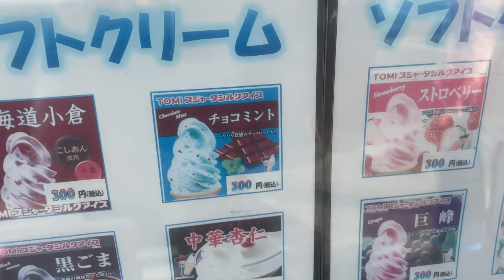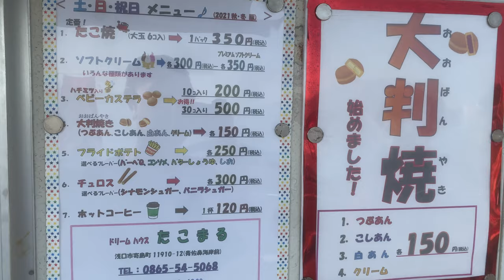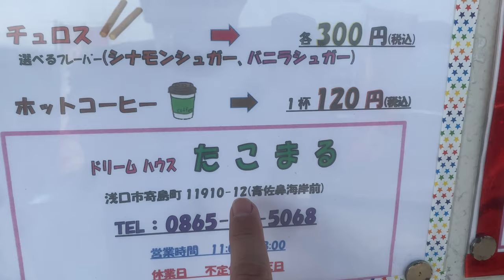【隠居TV】タコ焼きのテーマパーク「タコ丸」さん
アイスクリームを食べるなら１１月がBESTだよ！

「件名：速稼塾（あなたのお名前）」